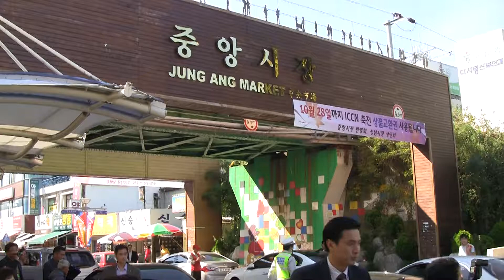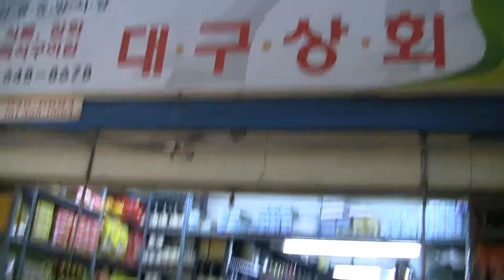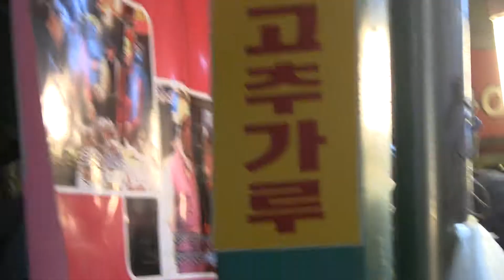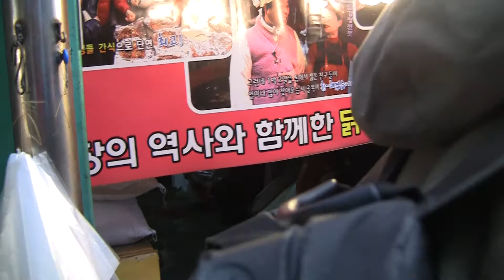안철수, 강릉 중앙시장 방문 1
2012년 10월19일 오후 강원도 강릉시 중앙시장.